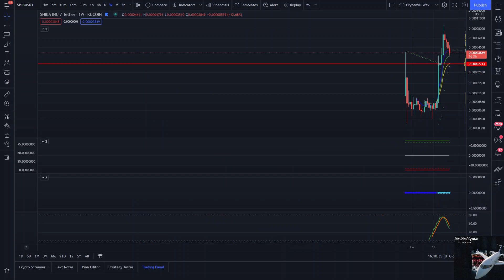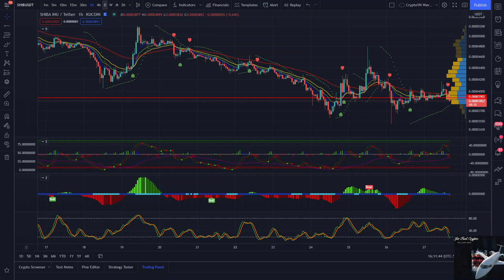Shiba Inu (SHIB)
Shiba Inu

Leave a name of a crypto you would like to see in the comments and i'll post it.